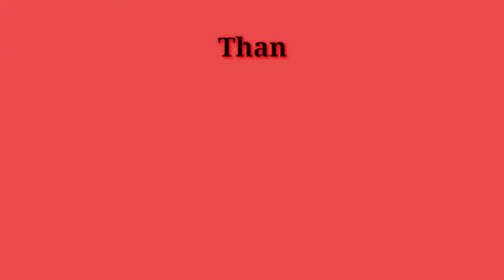Team DeathMatch Senjata Pamungkas Free Fire GamePlay Part 2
Haloo Gaess

Terima Kasih.

Selamat Menonton

Salam Boyaah

Irman Dj Gaming